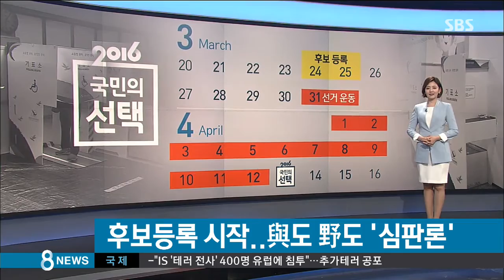정책 대결 어디에…여당도 야당도 '심판론' / SBS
오늘(24일) 총선 후보 등록을 시작으로 4·13 총선의 막이 사실상 올랐습니다. 내일 후보 등록이 끝나면, 31일부터는 공식적인 선거운동에 들어갑니다.

그리고 선거일 전날 자정까지 13일 동안의 유세 대결이 펼쳐지는데요, 국민의 선택을 받기 위해 각 당이 넘어야 할 관문은 뭔지, 정영태 기자가 보도합니다.